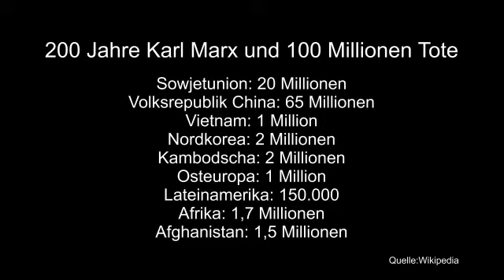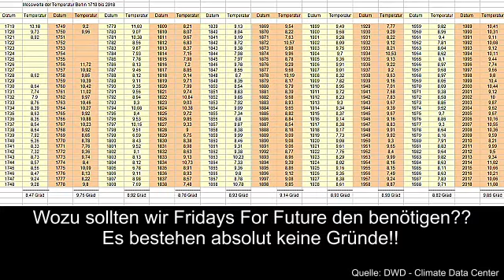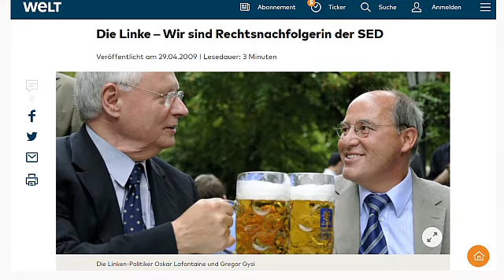The best of Linke ► Strategiekonferenz in Kassel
Freunde,ihr dürft NIE vergessen, die Linke sind Kommunisten im Sinn von einer DDR, UDSSR, China oder Nordkorea.